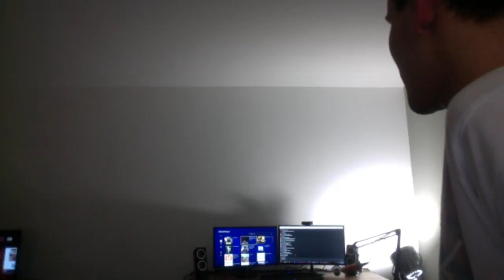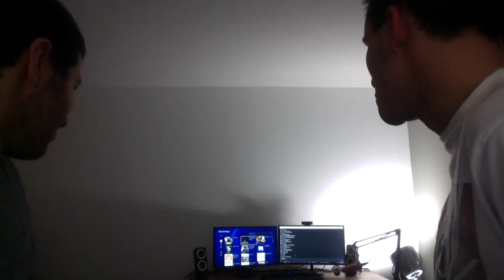STREAM CUISINE POULET AU CURRY ft Wacim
Après des mois d'attentes, voici el famoso poulet curry !